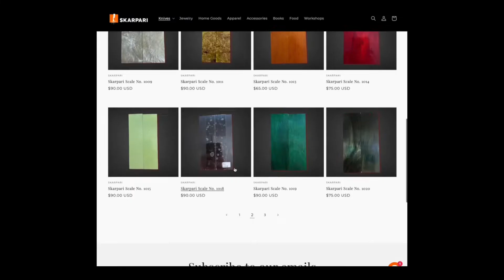Skarpari Knife Making - Part 1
Part one of our ordering and knife making process.